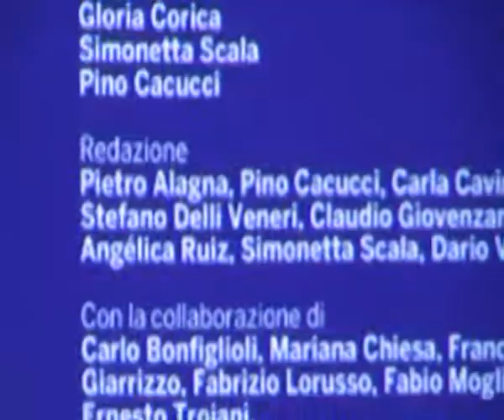presentación Pan del Alma, con Pino Cacucci, Gloria Corica y Angelica Ruiz en Casa Frida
PAN DEL ALMA

Progetto editoriale
Gloria Corica

Gloria Corica
Simonetta Scala
Pino Cacucci

Redazione
Pietro Alagna, Pino Cacucci, Carla Cavina, Gloria Corica, Stefano Delli Veneri, Claudio Giovenzana, Olga Medrano, Angélica Ruiz, Simonetta Scala, Dario Varrica.

Carlo Bonfiglioli, Mariana Chiesa, Francesca Gargallo, Vito Giarrizzo, Fabrizio Lorusso, Fabio Moglia, Roberto Pasquali, Ernesto Troiani.

Design
Lizart comunicazione visiva
Bologna

Grazie a Elsa López, la comunità messicana di Napoli, Ilaria, Luca Bonini, Tanja Felten e...
¡Gracias México!